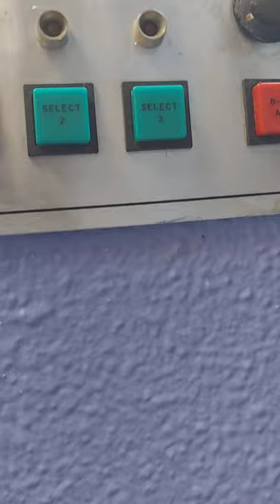more chuck-e-cheese in Lacrosse stuff